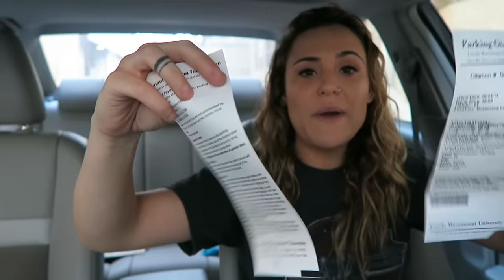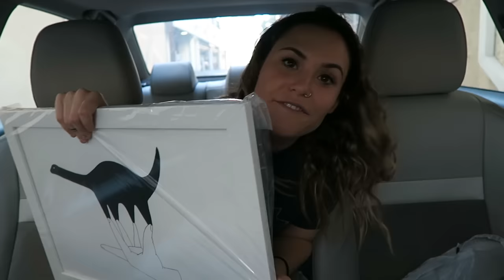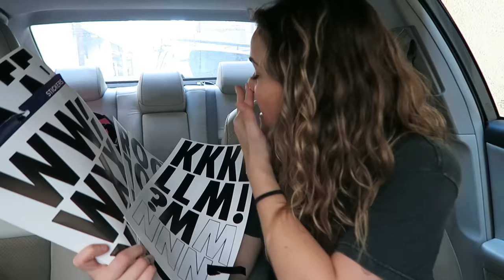WHAT I FOUND IN MY CAR